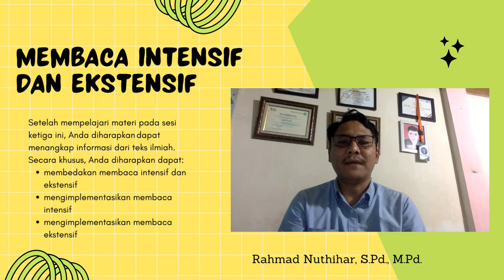Membaca Intensif dan Ekstensif - Sesi Ketiga MKWU 4108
Setelah mempelajari materi pada sesi ketiga ini, Anda diharapkan dapat menangkap informasi dari teks ilmiah. Secara khusus, Anda diharapkan dapat:

membedakan membaca intensif dan ekstensif

mengimplementasikan membaca intensif

mengimplementasikan membaca ekstensif

    Pada sesi 3 Anda dikenalkan  tentang informasi dari teks ilmiah yang dapat dipelajari melalui tiga kegiatan belajar. Kegiatan belajar pertama, mahasiswa diajak untuk dapat membedakan membaca intensif dan ekstensif yang dapat dipelajari pada halaman 3.1 s.d. 3.14. Pada kegiatan kedua, mahasiswa diajak untuk mengimplementasikan membaca intensif yang dapat dipelajari pada halaman 3.19 s.d. 3.51. Pada kegiatan belajar ketiga, mahasiswa diajak untuk mengimplementasikan membaca ekstensif yang dapat dipelajari pada halaman 3.56 s.d. 3.74.